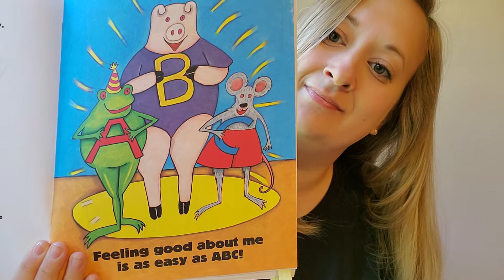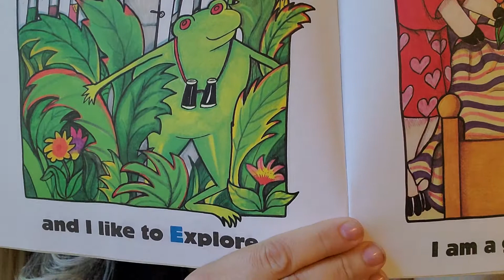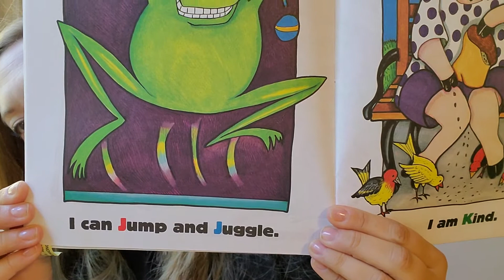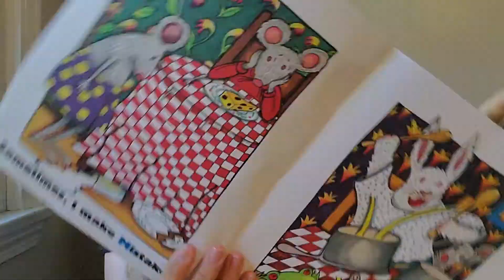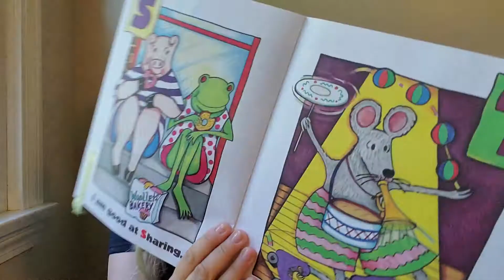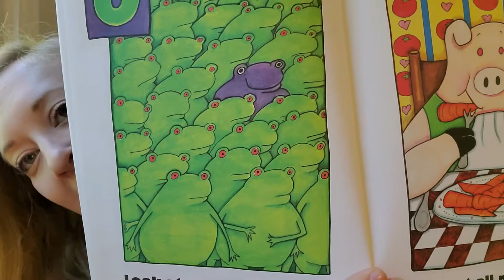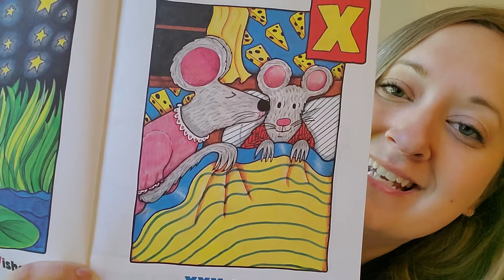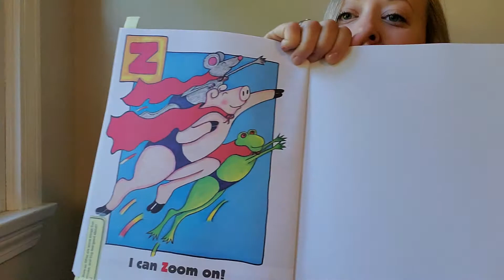ABC I Like Me by Nancy Carlson read by Ms. Frati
This book is part of the Big Day  reading program purchased by Springfield Public Schools.